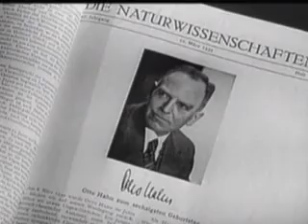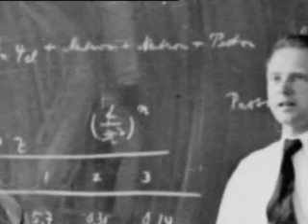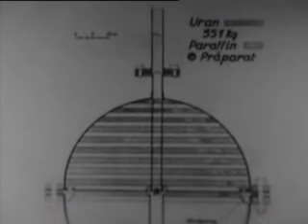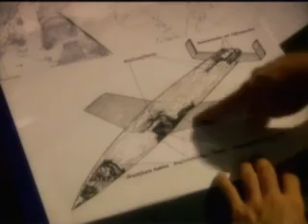History Channel Hitlers Plan To Atom Bomb NewYork 2